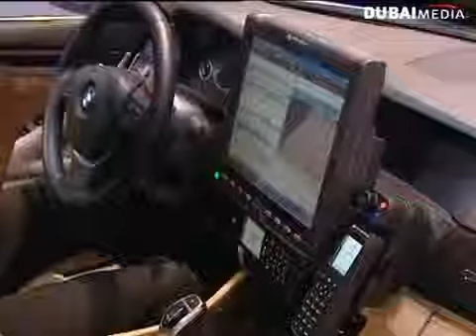Critical Communications Industry